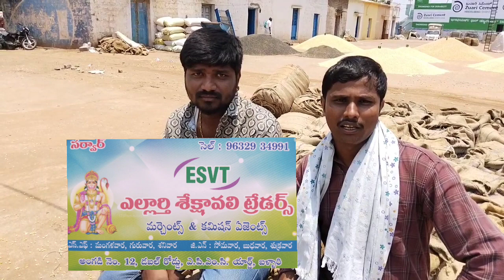మొక్కజొన్న పంటకు మద్దతు ధర ..?? ఎప్పుడు🌽 | Maize farming | తెలుగురైతునేస్తం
నమస్తే మీరు చూస్తున్నది తెలుగు రైతు నేస్తం నా పేరు శ్రీకాంత్ ఈరోజు మనం బళ్లారి మార్కెట్కు మన తోటలో పండినటువంటి మొక్కజొన్న పంటను అమ్మకానికి తీసుకురావడం జరిగింది. ఇక్కడ వచ్చేసి ప్రస్తుతం 1750 నుంచి 1950 రూపాయల వరకు మొక్కజొన్న ధర అనేది నడుస్తోంది ప్రభుత్వ మద్దతు ధర 1963 ఉండగా కానీ మార్కెట్లో అధిక సరుకు రావడం వల్ల ఇక్కడ ఉన్నటువంటి వ్యాపారస్తులు అయితే నేమి ఈ సరుకు కొనడానికి ఆసక్తి చూపడం లేదు ప్రస్తుతం బళ్లారిలో ఎలక్షన్ కోడ్ అమల్లో ఉండడం వల్ల లైన్ మీద అంటే ఎక్స్పోర్ట్ వెళ్లడం లేదు సరుకు అందువల్ల వ్యాపారస్తులు సైతం ఈ సరుకును కొనడానికి ముందుకు రావడం లేదు అందువల్ల రైతులకు చాలా నష్ట పోతున్నారు  ప్రభుత్వం కనీసం 2000 రూపాయల మద్దతు ధర రైతులకు అందిస్తే గిట్టుబాటు ధర అవుతుందని ఆశిస్తున్నాను. అలాగే మార్కెట్లో ఈ పంట అమ్మడం ప్రాసెస్ ఏ విధంగా జరుగుతుంది అదేవిధంగా ఒక క్వింటాకు ఎంత రివాజ్ తీసుకుంటారు అలాగే ఈ టెండర్ ఏ విధంగా జరుగుతుంది అనే విషయాలని ఈ వీడియో లోతెలుసుకుందాం. ప్రతిరోజు ఏ మార్కెట్ ఏ విధంగా నడుస్తుంది ఏ రోజు ధరల ఆరోజు మారుతూ ఉంటాయి ఈ విషయం రైతులు గమనించగలరు